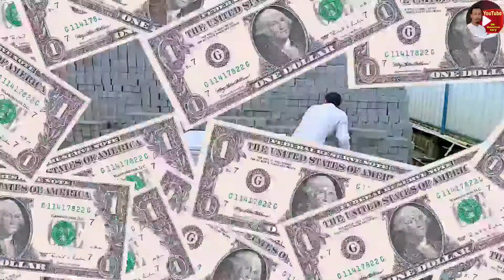Hum to majdur hain @dkbasumataryvlog1675 humtomajdur hain 🙏🙏🙏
Hum to majdur hain 🙏🙏
guys plz help me main kanya Kumari main Jane ke liye paisa bahut kam hain plz aap log help karu mujhe guys